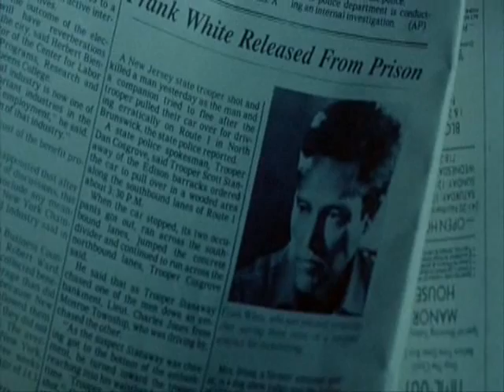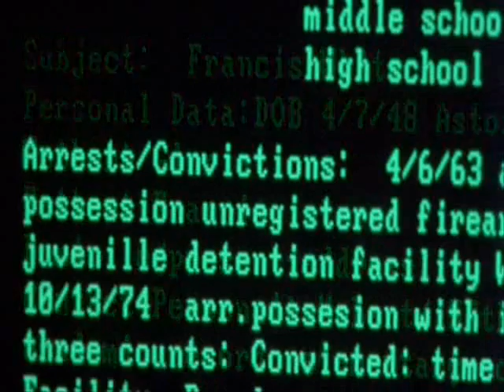King Of NY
This is a tribute to my favorite movie containing a classic by Nas and AZ